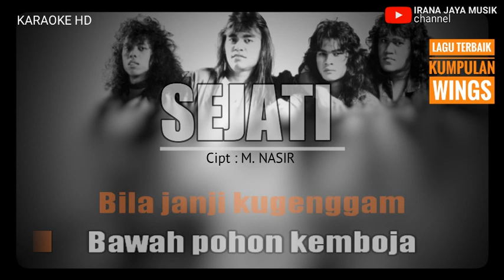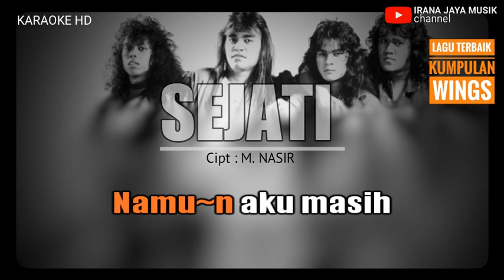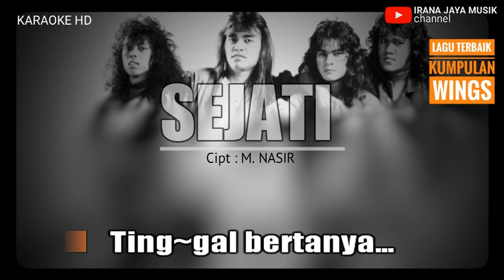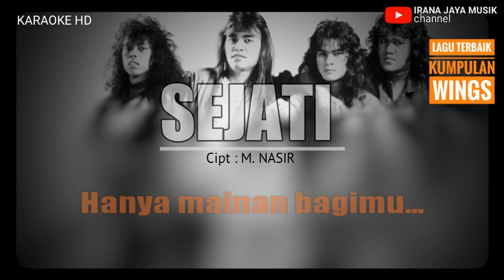Karaoke SEJATI AWIE WINGS, KARAOKE LIRIK HD TANPA VOCAL, IRANA JAYA MUSIK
DI populerkan : KUMPULAN WINGS Malaysia

Musik               : NON ORIGINAL (Di buat dan publikasikan hanya untuk hiburan dan keperluan lainnya di bidang tarik suara, olah vocal atau belajar bernyanyi, juga bisa menambah koleksi lagu lagu karaoke anda dan keluarga )

Sejarah Lagu          : Wings merupakan sebuah grup musik rock yang dibentuk pada tahun 1980 di Kuala Lumpur yang berasal dari Malaysia . Berawal dari sebuah band SMA. Karena terdorong dan sangat menyukai musik terutama irama Rock, mereka sepakat untuk mendendangkan lagu berirama Rock'N'Roll di sepanjang presentasi mereka. Ketika itu berawal kelahiran WINGS walaupun grup ini belum memiliki nama. salah satu lagu terpopuler mereka berjudul SEJATI yang di rilis tahun 90 an
Lagu SEJATI salah satu lagu terbaik dari Kumpulan ini yang sampai saat ini masih di gemari dan banyak di nyanyikan orang di berbagai tempat acara.

wassalam 🙏🙏🙏
IRANA JAYA MUSIK